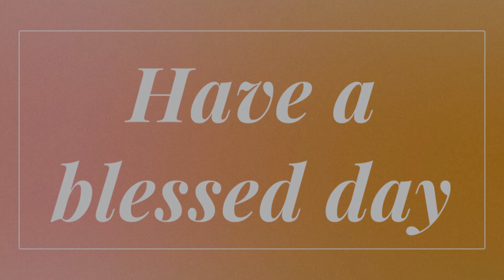Daily Morning Devotion | Rev. Saji George | 29.05.2022